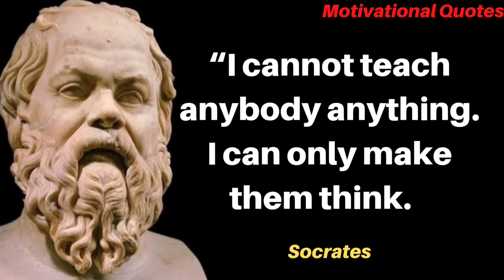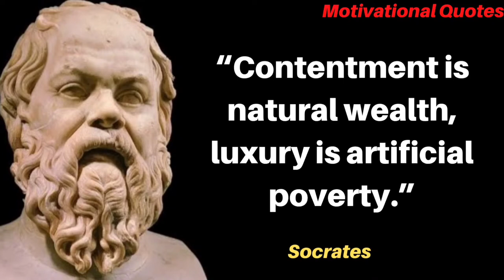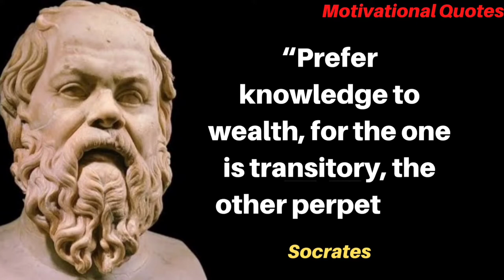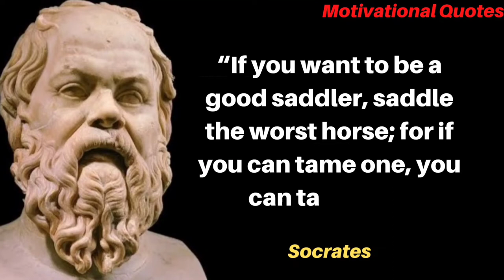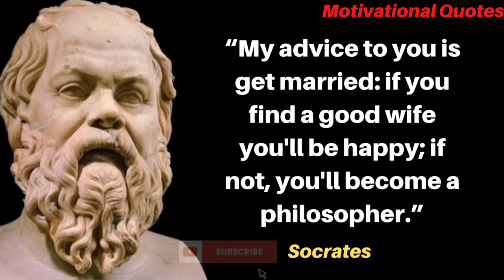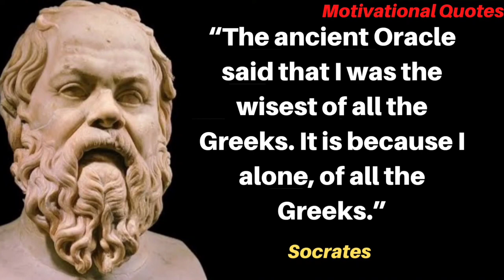Socrates Quotes About Life | Socrates Motivational Quotes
One of the first moral philosophers of the ethical tradition of thought, Socrates was an Athens-born Greek philosopher who is recognised as the father of Western philosophy. [2] Unknown as a text author, Socrates is most known through the narratives of classical authors who lived after his death, especially his followers Plato and Xenophon. These narratives are conversations in which Socrates and his interlocutors discuss a topic in the form of a question-and-answer format, giving origin to the literary genre known as the Socratic dialogue. The Socratic issue refers to the scenario where reconstructing Socrates' thought is practically impossible due to conflicting reports of him. In Athens, Socrates created divisions in the community. He was charged with impiety and corrupting the youth in 399 BC.

video topic
1.socrates quotes and sayings
2.deep quotes
3.quotes channel
4.life changing quotes
5.socrates – life changing quotes
6.inspirational quotes
7.socrates quotes about ethics
8.socrates quotes on education
9.quotes about life
10.socrates best quotes
11.socrates quotes about life
12.socrates quotes in english